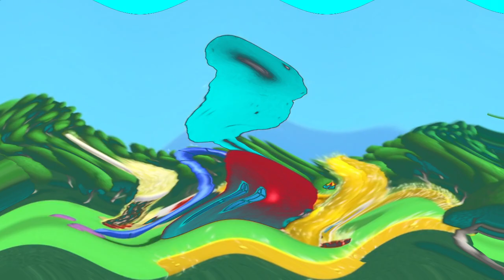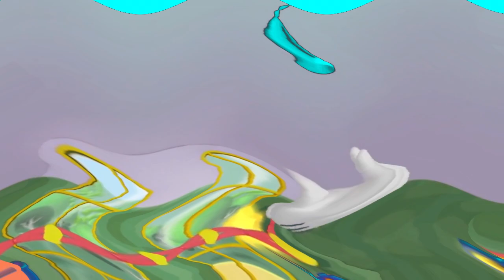(REQUESTED) Wavey Mickey Mouse Clubhouse Theme Song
Requested by: Robert Vargas